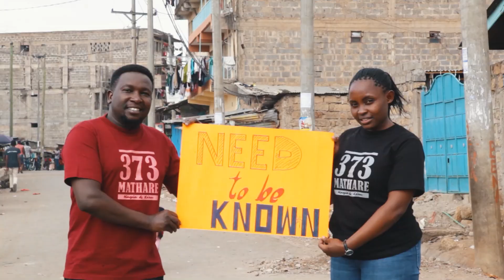GIVE ME WINGS - KAGIA & LISA , 373 MATHARE (OFFICIAL VIDEO)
GIVE ME WINGS Music performed by Kagia & Lisa with the collaboration of  373 Mathare

Directed by Tony De Gigz
D.O.P Karanja Mathu